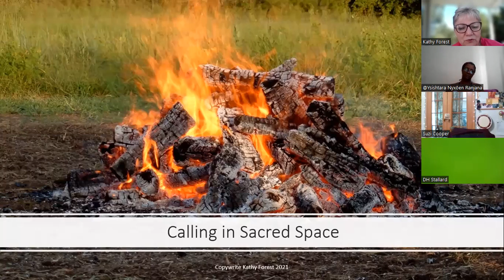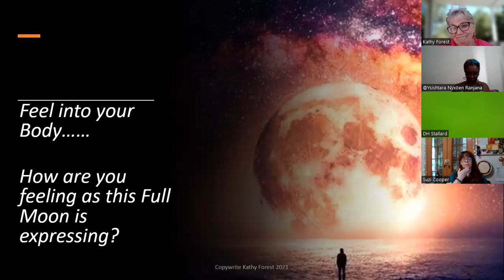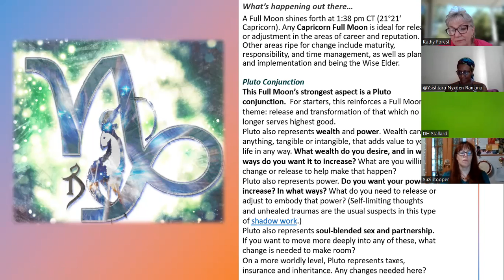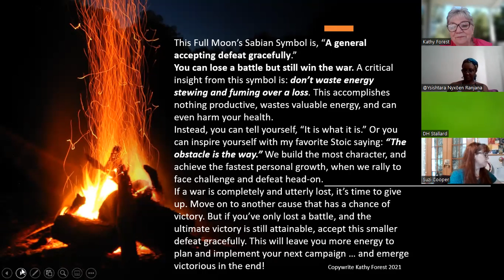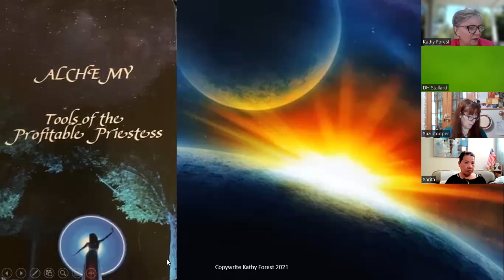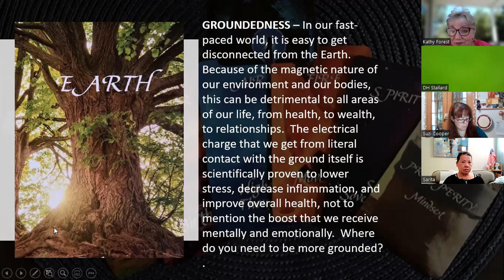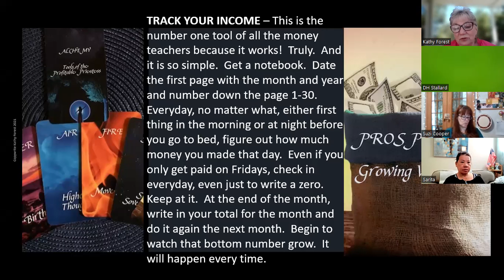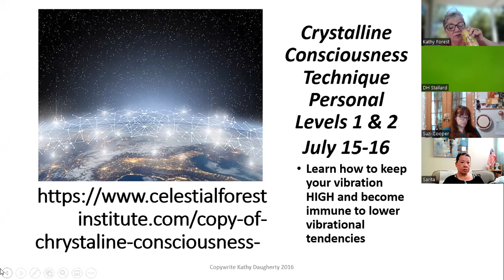Capricorn Full Moon Ceremony July 13, 2022 ~ Kathy Forest, Host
Join Kathy for an insightful and informative look at how the Moon is influencing us!  Set intentions, release old energy, create a clean slate for what is coming!  This is how we change the world!